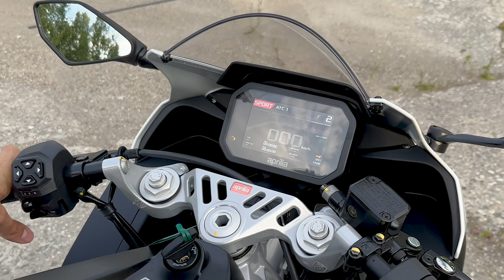TEST: Aprilia RS 457 _ Dokonalý úvod do sveta superšportov aj pre začiatočníkov _ 2024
Motocykel: Faber Moto